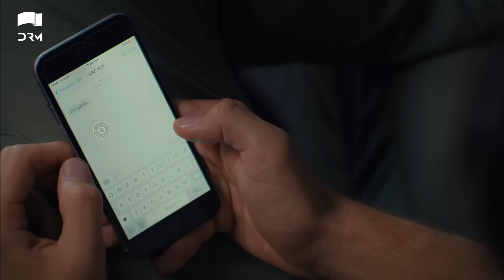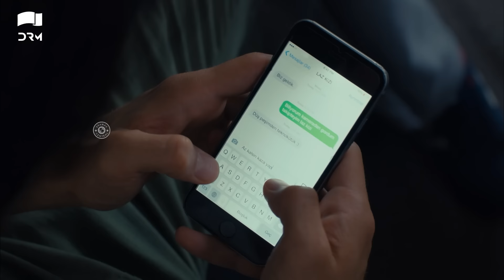Teri Meri Love Story | Episode 23 | Turkish Drama | Can Yaman l In Spite of Love |Urdu Dubbing |QE1Y